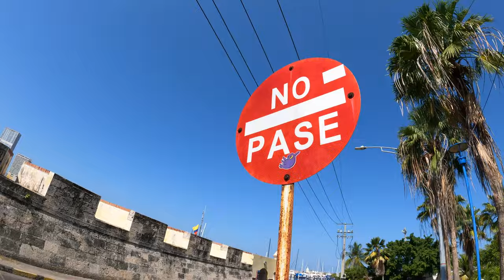exploring the streets of Cartagena on a Sunday || Episode 6